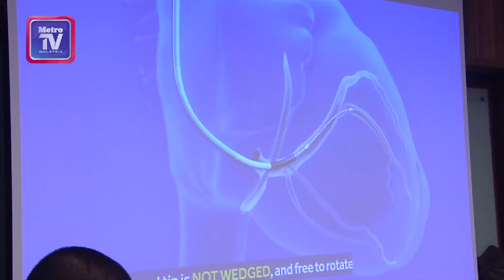Perentak jantung sebesar kapsul vitamin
Institut Jantung Negara (IJN) menjadi hospital pertama di Asia Pasifik yang menggunakan perentak jantung paling kecil dan ringan dikenali sebagai Micra Transcatheter Pacing System (TPS).

Dengan saiz sebesar kapsul vitamin dan berat dua gram saja, Micra TPS adalah peranti terbaru keluaran Medtronic yang dimasukkan ke dalam jantung melalui urat femoral (paha) tanpa perlu sebarang pembedahan.